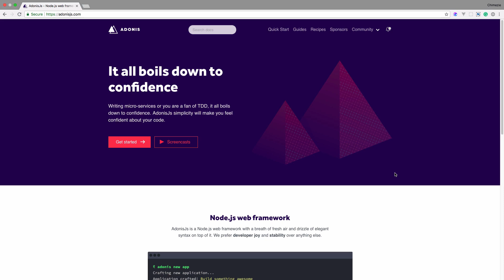How does AdonisJs compare to other Node js frameworks like Express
In this screencast (taking from my Learn AdonisJs: from zero to deploy course), we'll look at what AdonisJs is different from frameworks like Express.